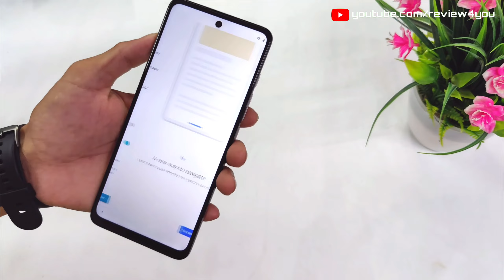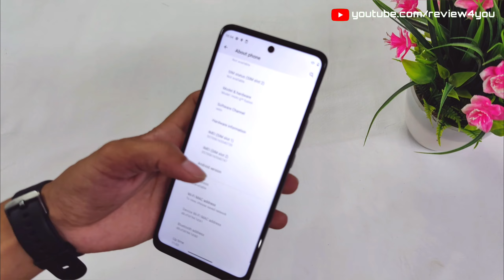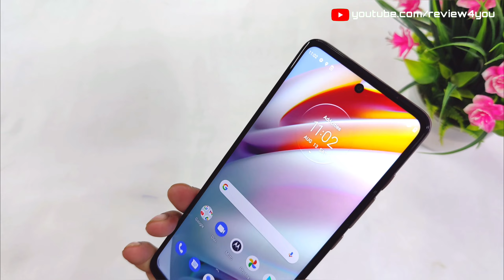Moto G40 Fusion Unboxing & Review⚡️| Price Specification And Many More🔥🔥🔥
Hey Friends Ajki is Video Pe Me ne Unboxing Kiya Hai Moto G40 Jo Ki Ata Hai SD 732G Prosesor Ke Sath Aur  FHD+ IPS  Display 64MP Rear Cameras Aur 6000mah Battery Bohut Kuch, To Video Ko End Tak Dekhe
And Video Pasand Aye to Video ko

moto g40 fusion android 12 update
moto g40 fusion android 12 update features
moto g40 fusion new features after android 12 update